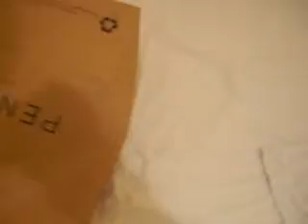rECobA @ Cork - 11.04 - party